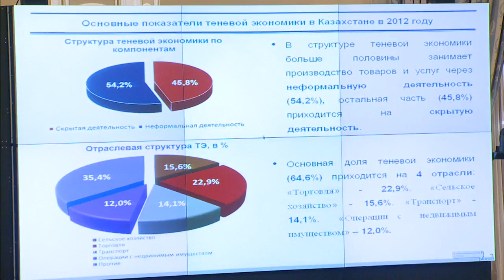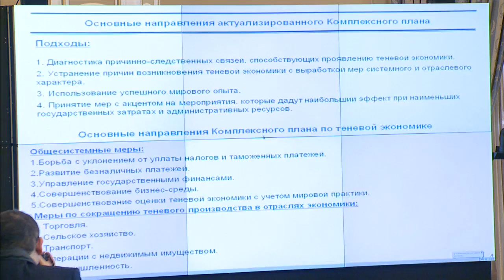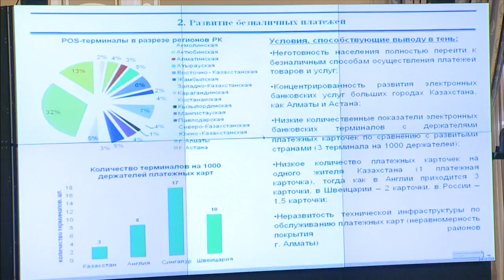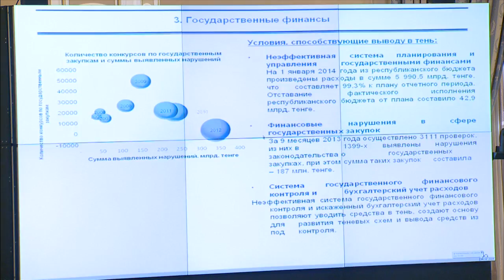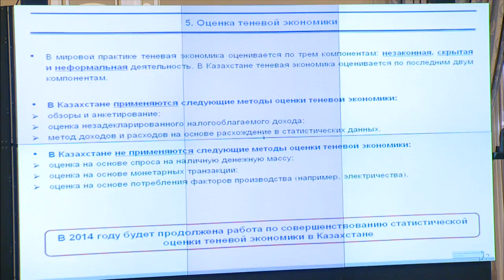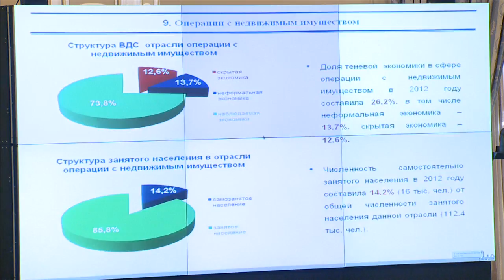Выступление Е.Досаева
На заседании Правительства РК министр экономики и бюджетного планирования Е.Досаев представил проект Комплексного плана по противодействию теневой экономике на 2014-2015 годы.